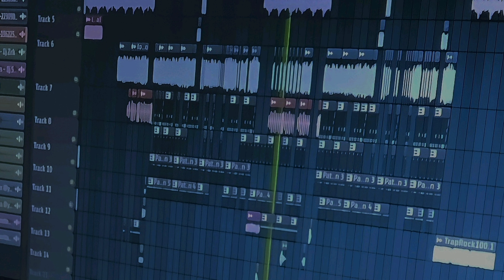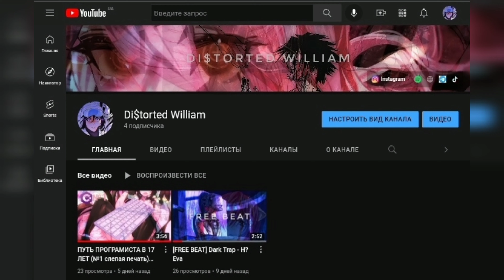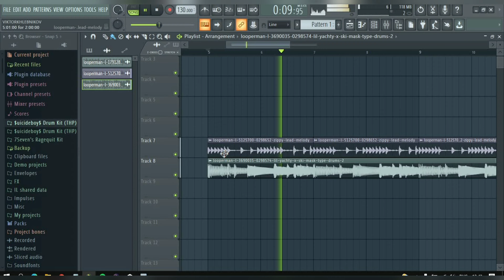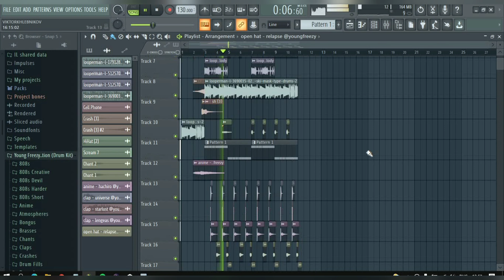ТЫ ОБЯЗАН ЭТО ЗНАТЬ! что тебе нужно для создания битов?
это не очередной урок от твоей училки, а развелекалово с лёгкими познаниями.

все записывалось одним дублем, по этому иногда слова жованые.

00:00 - Лупы
01:27 - Драм киты
02:31 - Плагины